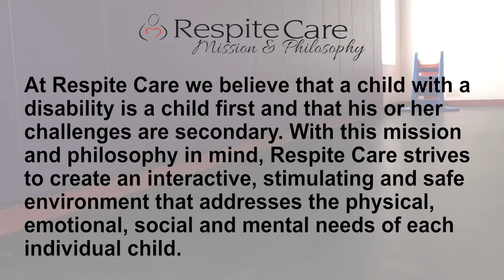Staff Recruiting Video for a Non-Profit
One of my favorite clients.